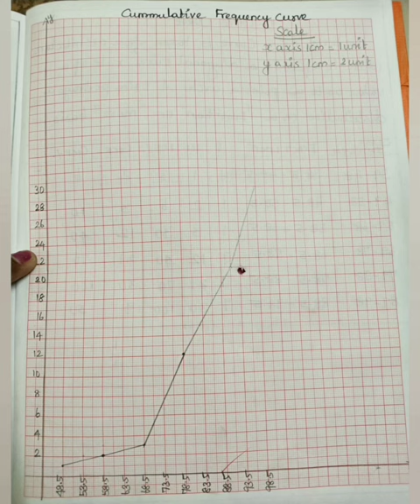B.Ed Pedagogy Commerce & Accountancy Test & Measurement Level -2 like,share,subscribe